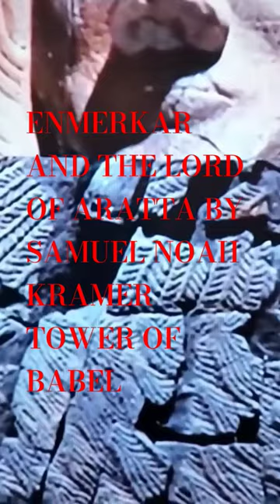ENMERKAR AND THE LORD OF ARATTA BY SAMUEL NOAH KRAMER TOWER OF BABEL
ENMERKAR AND THE LORD OF ARATTA BY SAMUEL NOAH KRAMER TOWER OF BABEL towerofbabel genesis11 sumerianrecords sumerian According to Wikipedia: Enmerkar and the Lord of Aratta is a legendary Sumerian account, preserved in early post-Sumerian copies, composed in the Neo-Sumerian period (ca. 21st century BC). It is one of a series of accounts describing the conflicts between Enmerkar, king of Unug-Kulaba, and the unnamed king of Aratta.

Because it gives a Sumerian account of the "confusion of tongues", and also involves Enmerkar constructing temples at Eridu and Uruk, it has, since the time of Samuel Kramer, been compared with the Tower of Babel narrative in the Book of Genesis.